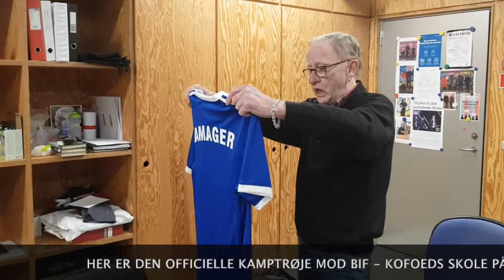KOFOEDS SKOLE - JULEN ER I SIKRE HÆNDER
Fremad Amager og Øens Erhvervsnetværk er med til at sikre juleaften på Kofoeds Skole.
For at markere det, vil Kofoeds Skole være "Dagens Hovedsponsor" til pokalbraget mod Brøndby IF, og her vil spillerne blive båret frem i kampen med Kofoeds Skole på maven af spillertrøjerne.

Med et økonomisk bidrag til Kofoeds Skole, kan vi være med til at sikre en dejlig juleaften for 350 socialt udsatte mennesker. Som optakt til kampen om syv dage vil vi dele varme historier om samarbejdet med Kofoeds Skole.

I kan selv give et bidrag til julehjælpen på Holmbladsgade 120 – via deres hjemmeside her:

Forza Fremad – Forza Kofoeds Skole